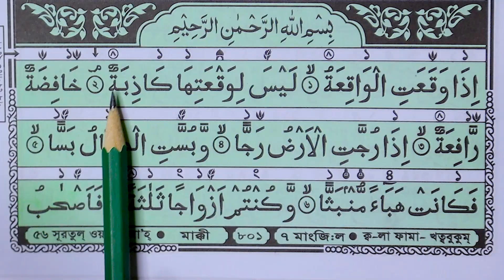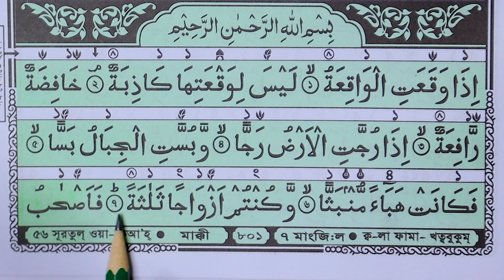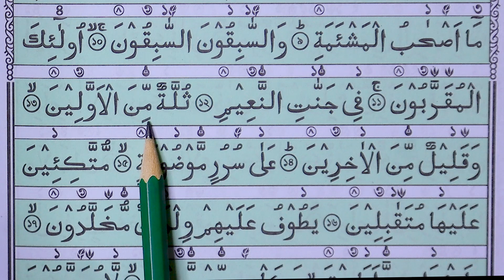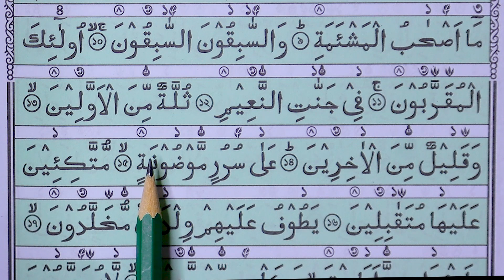সূরা ওয়াকিয়া || Surah Al Waqiah Easy Learn By Hujur tv24 || سورة الواقعة || সূরা ওয়াক্বিয়াহ্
সূরা ওয়াক্বিয়াহ্
سورة الواقعة
اِذَا وَقَعَتِ الۡوَاقِعَةُ ۙ‏ ١
لَيۡسَ لِـوَقۡعَتِهَا كَاذِبَةٌ​ ۘ‏ ٢
056) সূরা আল ওয়াক্বিয়াহ Surah Al-Waqi'a | الواقعة অনুবাদ | Qari Shakir Qasmi | mahfuz art of nature

সূরা আল- ওয়াক্বিয়াহ পবিত্র কোরআন শরীফের ৫৬তম সূরা। এই সূরার আয়াত সংখ্যা ৯৬, রুকু আছে ৩টি। সূরা আল-ওয়াকিয়াহ মক্কায় অবতীর্ণ হয়, পারার ক্রম হচ্ছে ৩০।
সূরা আল- ওয়াক্বিয়া’র নামের অর্থ, নিশ্চিত ঘটনা।

সূরা আল- ওয়াক্বিয়া’র গুরুত্ব, পাঠের ফজিলত
মহানবী সাল্লাল্লাহু আলাইহি ওয়াসাল্লাম বলেন, ‘যে ব্যক্তি সূরা ওয়াক্বিয়াহ  পাঠ করবে, সে কখনো ক্ষুধায় কষ্ট ভোগ করবে না।’

এই সূরা পাঠ করলে দরিদ্রতা গ্রাস করতে পারেনা। হজরত আব্দুল্লাহ ইবনে মাসউদ (রা.) বলেন, রাসূলুল্লাহ সাল্লাল্লাহু আলাইহি ওয়াসাল্লাম বলেছেন, যে ব্যক্তি প্রতিদিন রাতে সূরা ওয়াক্বিয়াহ তেলাওয়াত করবে তাকে কখনো দরিদ্রতা স্পর্শ করবে না। হজরত ইবনে মাসউদ (রা.) তার মেয়েদেরকে প্রত্যেক রাতে এ সূরা তেলাওয়াত করার আদেশ করতেন। (বাইহাকি:শুআবুল ঈমান-২৪৯৮)
সুরা আর রাহমান, সুরা হাদিদ ও সুরা ওয়াকিয়া’র তেলাওয়াতকারীকে কেয়ামতের দিন জান্নাতুল ফিরদাউসের অধিবাসী হিসেবে ডাকা হবে। অন্য এক হাদিসে আছে, সুরা ওয়াকিয়াহ হলো ধনাঢ্যতার সুরা, সুতরাং তোমরা নিজেরা তা পড় এবং তোমাদের সন্তানদেরকেও এ সুরার শিক্ষা দাও। অন্য এক বর্ণনায় আছে: তোমাদের নারীদেরকে এ সুরার শিক্ষা দাও। আম্মাজান হজরত আয়েশা [রা.] কে এ সুরা তেলাওয়াত করার জন্য আদেশ করা হয়েছিল।

তাছাড়া অভাবের সময় এ সুরার আমলের কথাটা তো হাদিস দ্বারাই প্রমানিত। এমনকি বর্ণিত আছে যে হজরত ইবনে মাসউদ [রা.] কে যখন তার সন্তানদের জন্য একটি দিনারও রেখে না যাওয়ার কারণে তিরস্কার করা হলো তখন তিনি উত্তরে বলেছিলেন, তাদের জন্য আমি সুরা ওয়াকিয়াহ রেখে গেলাম। [ফয়জুল কাদির-৪/৪১]

সুবহানাল্লাহ! মহান রাব্বুল ইজ্জতের পবিত্র কালামের বরকত কত পাওয়ারফুল আপনি-আমি তা অনুধাবন করতে পারি কি?
তাই আসুন সকলে সূরা ওয়াক্কিয়া পাঠের এই অতি মূল্যবান আমলটি প্রতিদিন আদায় করার চেষ্টা করি৷ আল্লাহ আমাদের প্রত্যেককে আমল করার তাওফিক দিন৷ আমীন
হাফেজ সালেহ আহমাদ তাকরীম,সূরা ওয়াকিয়াহ এর আবেগময় তিলাওয়াত,Surah Waqiah,কান্নাময়ী তেলাওয়াত,আপনার অন্তর তৃপ্ত হতে বাধ্য! সবচেয়ে প্রশান্তিময় কণ্ঠে সূরা ওয়াক্বিয়াহ্,সূরা আল ওয়াকিয়াহ,Surah Al-Waqi'a | الواقعة অনুবাদ,মারকাযু ফয়জিল কুরআন আল ইসলামী ঢাকা,al foyez media,অন্তর শীতল করা সূরা ইয়াসিন এর তিলাওয়াত,সূরা আর রহমান,heart touching quran recitation,beautiful quran voice,quran tilawat beautiful voice bangladesh,Quran Bangla Translation

সূরা ওয়াকিয়াহ,সূরা ওয়াকিয়া,
সূরা ওয়াকিয়া,
সূরা ওয়াকিয়া বাংলা উচ্চারণ,
সূরা ওয়াকিয়া বাংলা অনুবাদ,
সূরা ওয়াকিয়াহ,
সূরা ওয়াকিয়া বাংলা উচ্চারণ সহ,সূরা ওয়াকিয়া তেলাওয়াত,
৫৬ সূরা ওয়াকিয়াহ,সূরা আল ওয়াকিয়াহ,সূরা ওয়াকিয়াহ ফজিলত,ওয়াকিয়াহ,সূরা ওয়াকিয়াহ তিলাওয়াত,সূরা আল ওয়াকিয়া,সূরা ওয়াকিয়াহ তেলাওয়াত,সূরা ওকিয়াহ,সূরা,সুরেলা কণ্ঠে সূরা ওয়াকিয়াহ,সূরা ওয়াকিয়াহ অর্থসহ বাংলা,সূরা ওয়াকিয়াহ বাংলা অনুবাদ,সূরা ওয়াকিয়াহ বাংলা উচ্চারন,সূরা আল ওয়াক্বিয়াহ

056) সূরা আল ওয়াক্বিয়াহ
 Surah Al-Waqi'a |
الواقعة